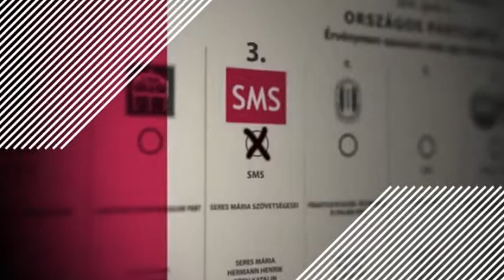Kampánymazsola.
Diákcsemegében a mazsolák...